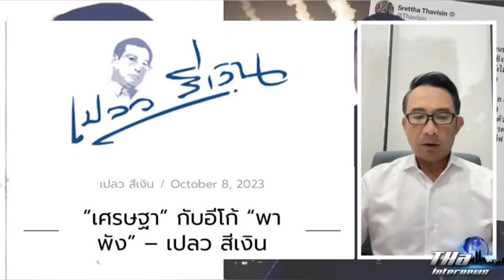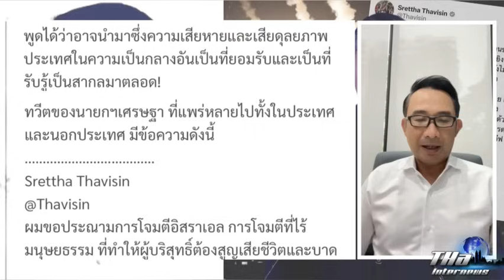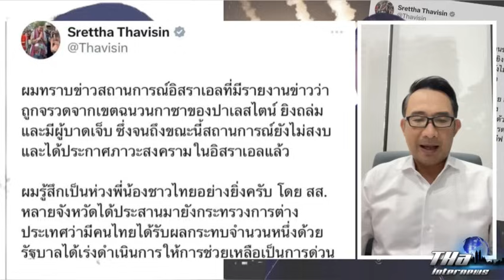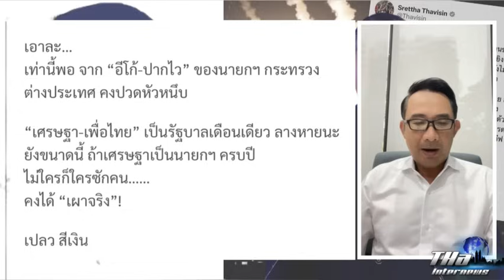เปลวสีเงิน : คำไม่กี่คำของเศรษฐา มันทำลายประเทศให้เสียหายทั้งในปัจจุบันยันอนาคต | THA Internews